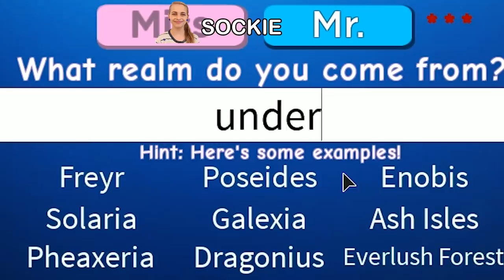ROYALE HIGH SUNSET PAGEANT Roblox Gaming w/ The Norris Nuts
Guess who really wins?? - ROYALE HIGH COLORED CLOTHES GUESS THE PRICE YOU KEEP IT PET SWAP Challenge